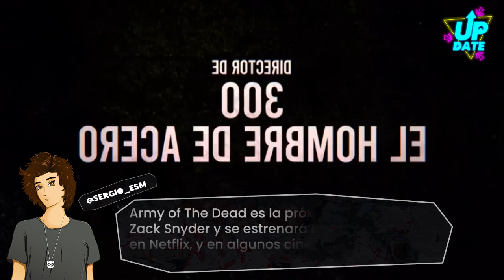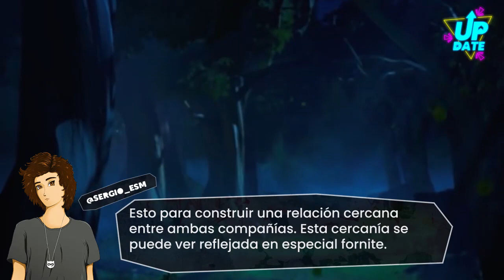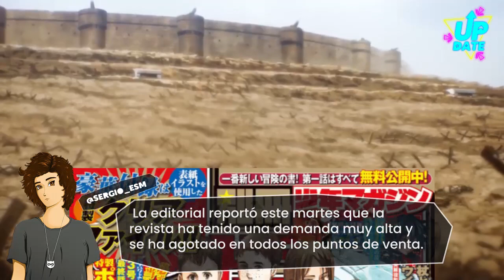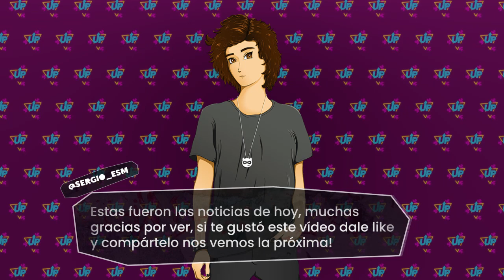Aloy en Fornite! Army of the dead y banean tramposo de warzone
Que onda tanuki, hoy salió el trailer de Army of the dead y se ve muy bien, banean a muchos tamposos de Call of duty Warzone y se agotaron los manga de Shingenki no kojin en  japon, dale una checada a las noticias de hoy